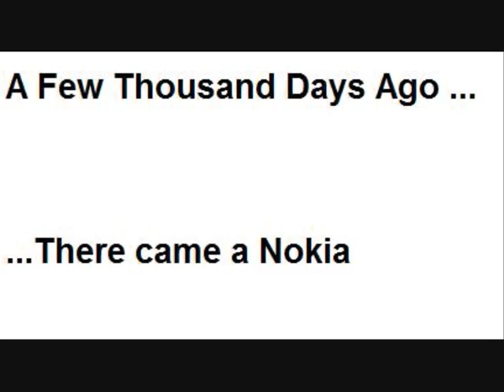Really Mobile Evolution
Thsi is the true Evolution of the Nokia mobile Phone